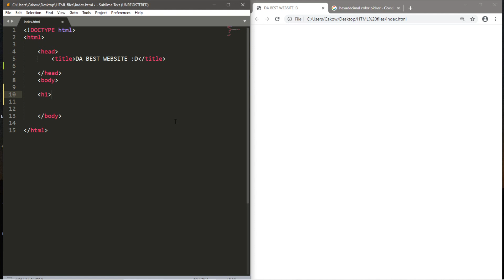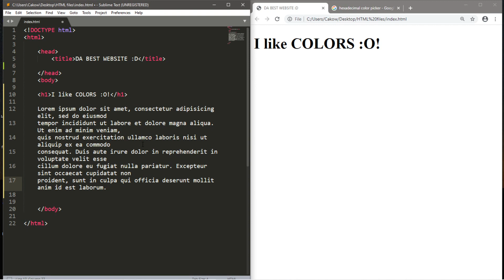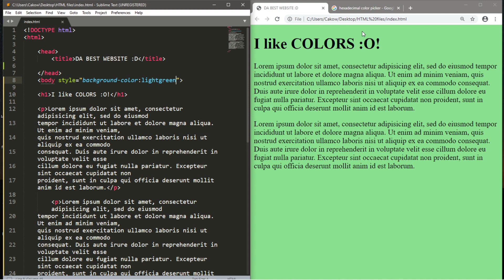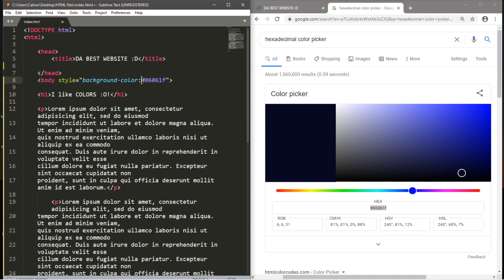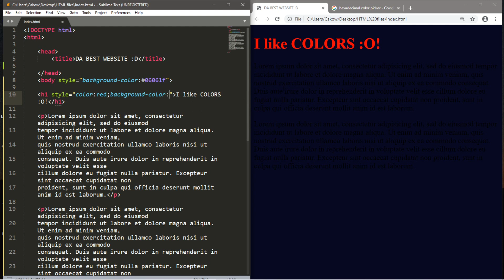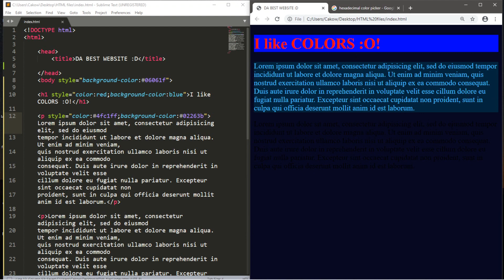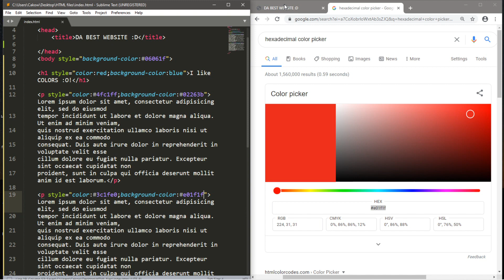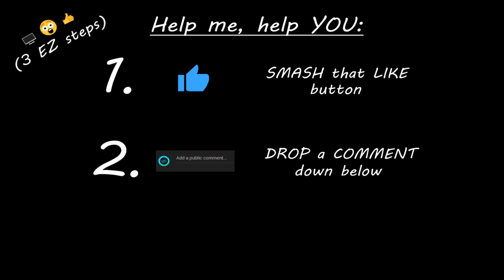HTML colors 🖍️ #12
HTML style, color, and background-colors

Coding boot camps hate him! See how he can teach you to code with this one simple trick...

Bro Code is the self-proclaimed #1 tutorial series on coding in various programming languages and other how to videos in the known universe.